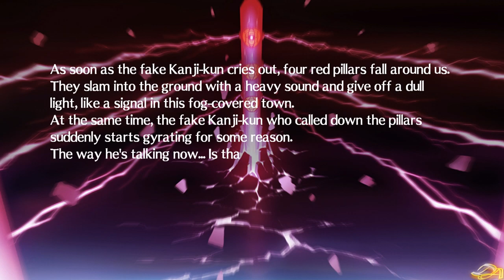Persona 4: Arena Ultimax | The Real Kanji Test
Alternate Title: Kanji in Stereo